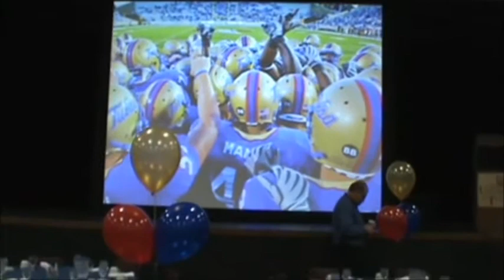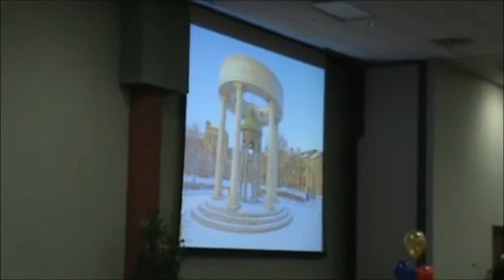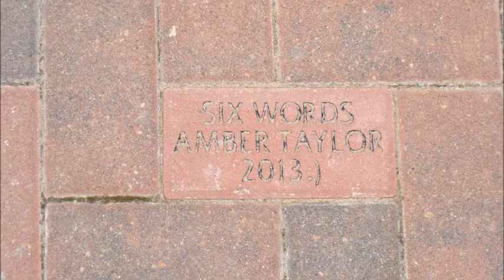Amber graduation Tulsa University